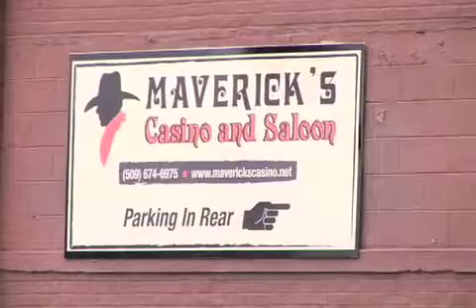Maverick's Casino and Saloon